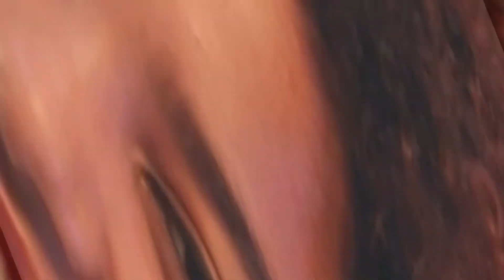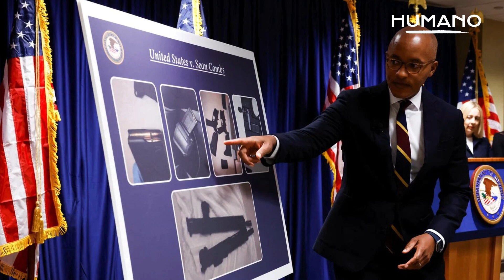🔵 PUFF DADDY Arrastró A Toda La ÉLITE A Su SODOMA Y GOMORRA (Nueva Temporada)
Bienvenidos y bienvenidas a la nueva temporada de "HUMANO",... Edición MÚSICA❗️🎸🎼🎧🎤🇩🇴
Estamos siendo testigos del  DESMORONAMIENTO de la industria del entretenimiento. Hollywood se estremece y muchas personalidades que tú conoces,... están temblando.

SUSSCRÍBETE AHORA!!!... Gracias!
Hecho Por LUJOLANT
🇩🇴2024